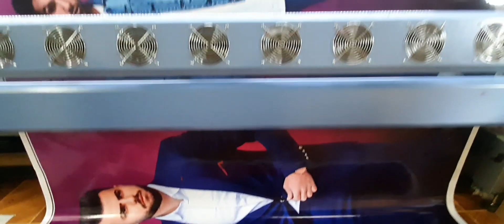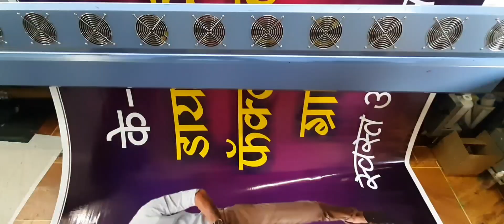Allwin Konica 512i Flex Printing Machine | Shriyash Digital Latur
Allwin Konica 512i Flex Printing Machine | Shriyash Digital Latur shriyashdigitallatur 9nath

Allwin Konica 512i Flex Printing Machine